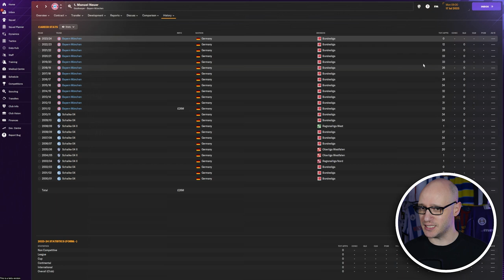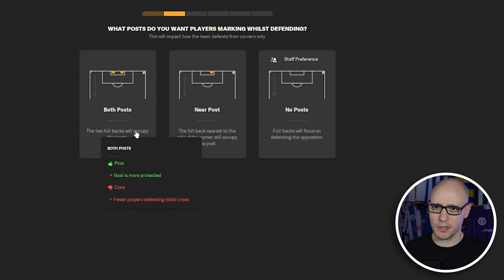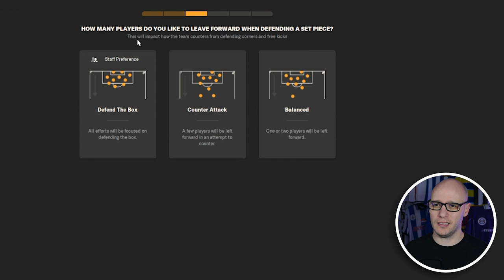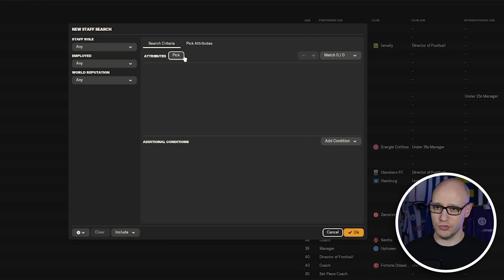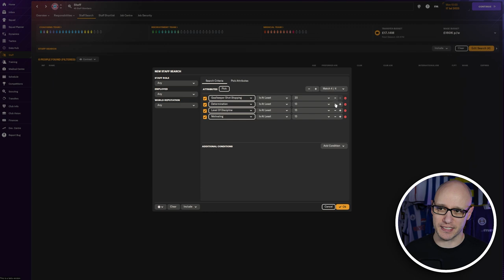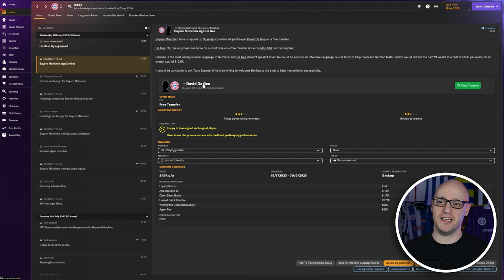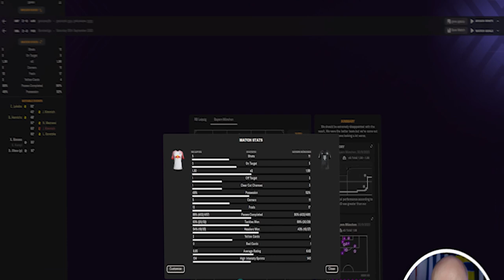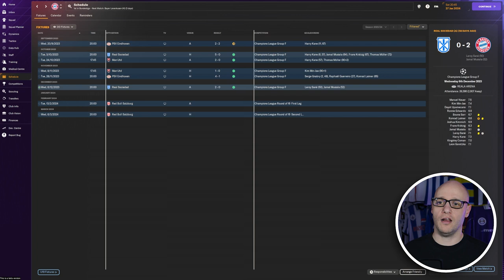The SHOCKING choice my daughters made for my FIRST FM24 SAVE!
My daughters have spoken and have chosen my team. They are only 5 years old and only know Sheffield Wednesday and England. We went through a list of teams and they based the selection on color's! Who did we get?

Follow HERE 👇 if you dare -

00:00 Intro
00:15 Getting Our Team Ready
08:49 Super Cup
11:10 Lost Our First Game